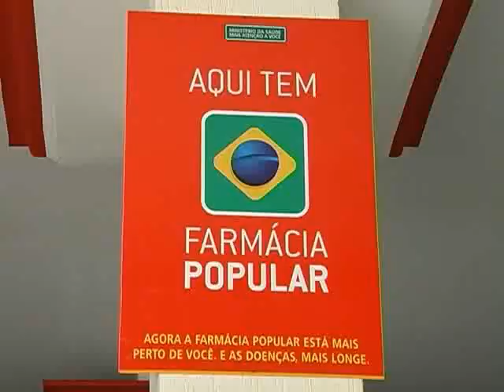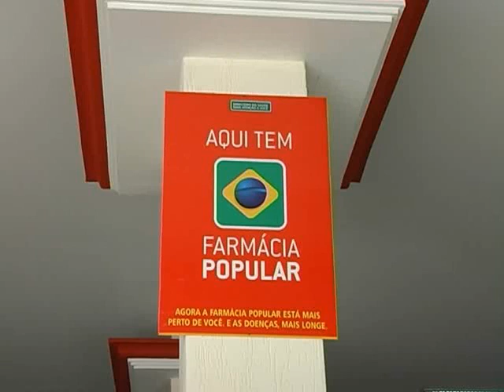Medicamentos gratuitos contra hipertensão e diabetes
14/02/2011 - No início deste mês a presidenta Dilma Rousseff e o ministro da saúde, Alexandre Padilha, anunciaram que uma lista de medicamentos utilizados por diabéticos e hipertensos seria disponibilizada na Farmácia Popular. A partir de hoje, os medicamentos já podem ser retirados gratuitamente.

O Programa "Aqui Tem Farmácia Popular" atualmente beneficia cerca de 1 milhão e 300 mil brasileiros por mês. Desse total, aproximadamente 660 mil são hipertensos e 300 mil, diabéticos.